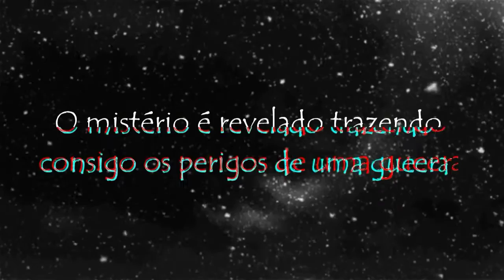Booktrailer Rainha Rebelde —A Ceifadora